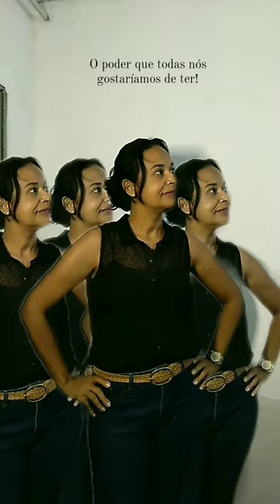O PODER QUE TODAS NÓS GOSTARIAMOS DE TER!!! 🤣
Oi gente! Um vídeo curto para vocês, tem mais vídeos como esse lá no nosso Instagram e TikTok.